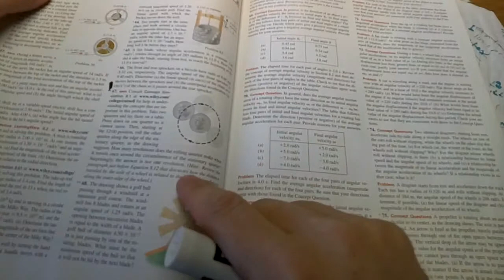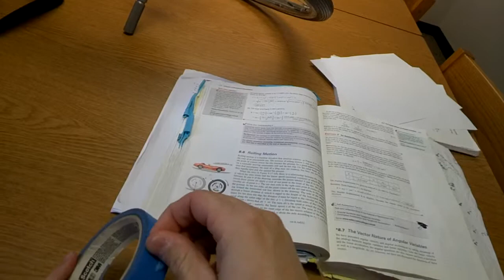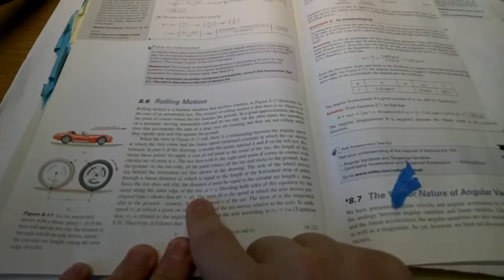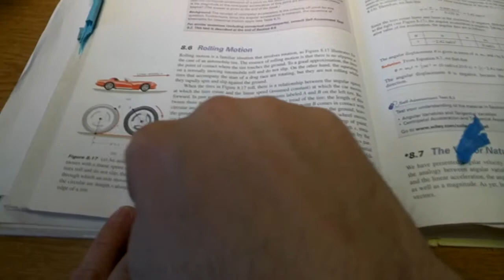mini lecture before 67